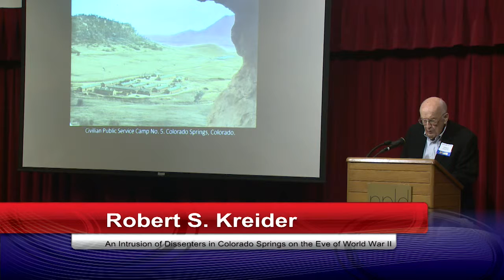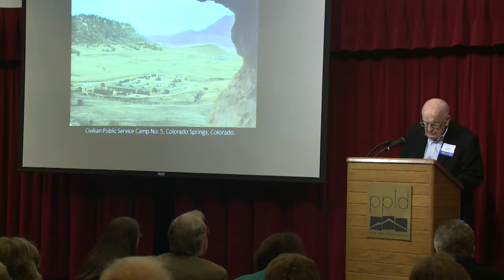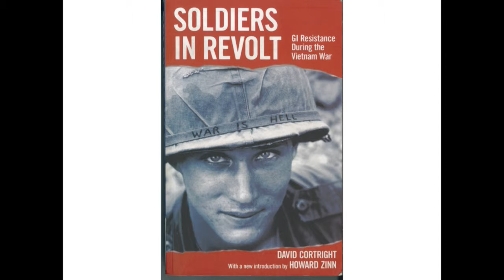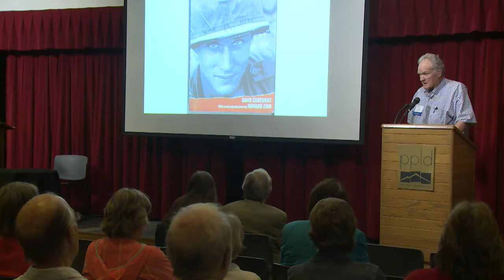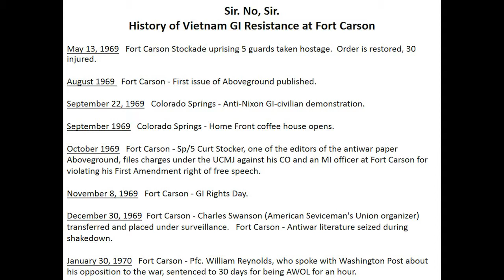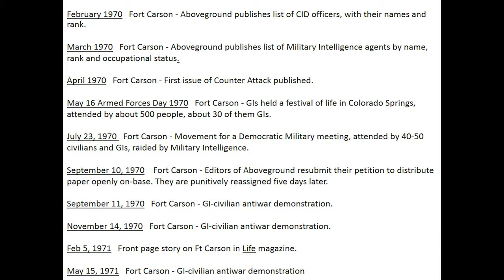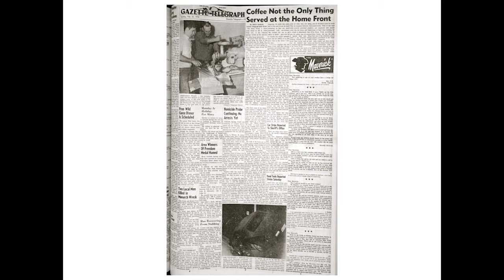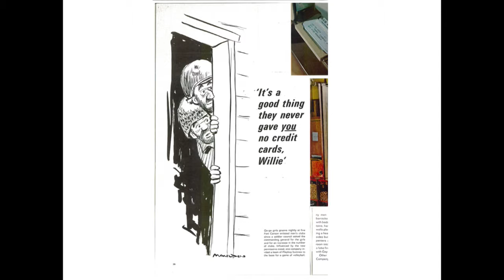Military Matters: Defense, Development, & Dissent in the Pikes Peak Region: Part Five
In part four of the 12th Annual Pikes Peak Regional History Symposium on Military Matters: Defense, Development, & Dissent in the Pikes Peak Region Robert S. Kreider discusses his time in a Civilian Public Service Camp for conscientious objectors to WWII in Colorado Springs with his topic "An Intrusion of Dissenters in Colorado Springs on the Eve of World War II" and Bill Sulzman, director of the Colorado Springs-based Citizens for Peace in Space shares his research "The Soldiers in Revolt at Fort Carson, 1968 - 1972.